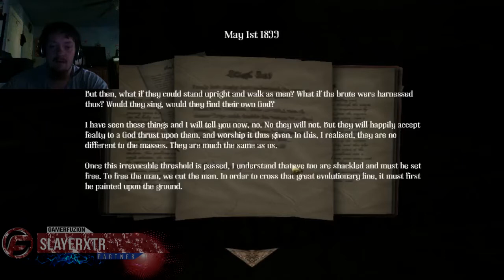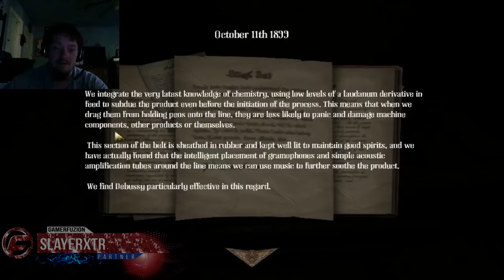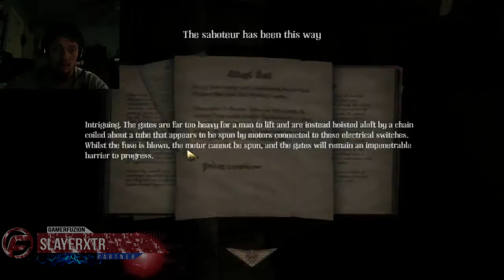Let's Play Amnesia: A Machine for Pigs Part 3 -Warehouse and Alley-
Hey all, welcome back to the 3rd part of my Amnesia: A Machine for Pigs walkthrough from GamerFuzion, empowering your gaming! We have made our way into some kind of warehouse. We must make our way outside and figure out what is going on from there!

Synopsis:
Set on New Year's Eve 1899 in Victorian London, the focus of the story will be Oswald Mandus, a wealthy industrialist, and his relationship with his children. Mandus returns from a "disastrous" expedition to Mexico, where tragedy struck. Hit by fever, Mandus has frequent dreams about a dark machine until he regains consciousness. Little does he know that months have passed, and upon awakening, he hears the roar of an engine and a mysterious machine starts up.

Empower your Gaming!

Are you looking for a home that loves fellow let's players and youtubers then check out The Gamer Initiative.

Looking for a good network to join for gaming? Well, look no further and check out GamerFuzion! They offer dual partnership and also early access to games!

-Tags-
AMNESIA A MACHINE FOR PIGS Gameplay Part 1
AMNESIA A MACHINE FOR PIGS Gameplay Walkthrough Part 1
Amnesia A Machine for Pigs Gameplay Walkthrough Part 3
AMNESIA A MACHINE FOR PIGS Playthrough Part 3
AMNESIA A MACHINE FOR PIGS Let's Play Part 3
Amnesia A Machine for Pigs Let's Play Part 1
AMNESIA A MACHINE FOR PIGS Lets Play Part 1
"Amnesia A Machine for Pigs playthrough part 1"
Amnesia A Machine for Pigs Walkthrough Part 1, today
Amnesia A Machine for Pigs Walkthrough Part 1, this week
Amnesia A Machine for Pigs Sneak Peek

Amnesia A Machine for Pigs Walkthrough part 1 + Boss battle gameplay HD Amnesia A Machine for Pigs PS3 XBOX PC